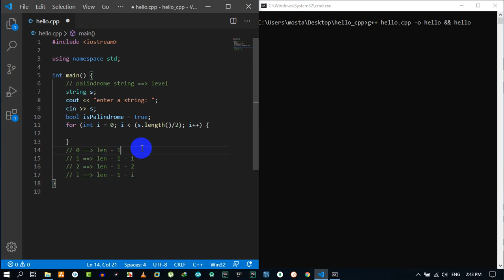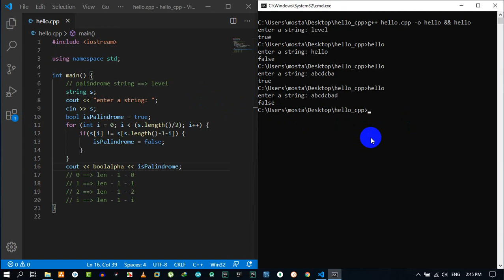[Arabic] CS Master- 0.3.4- Palindrome String